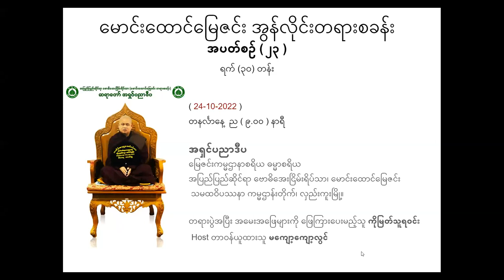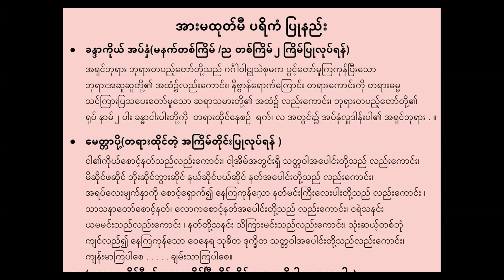ဗုဒ္ဓနုဿတိ ပွားများခြင်း သင်ခန်းစာ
အပတ်စဉ် (၂၃)
ပထမနေ့
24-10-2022 တနလ်ာနေ့  (ည ၉ နာရီ တရားတော်)